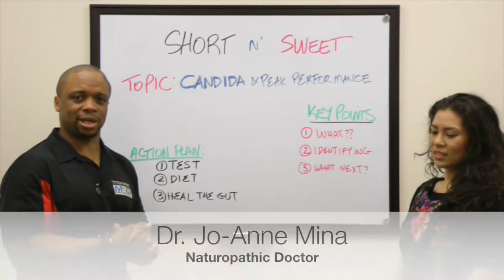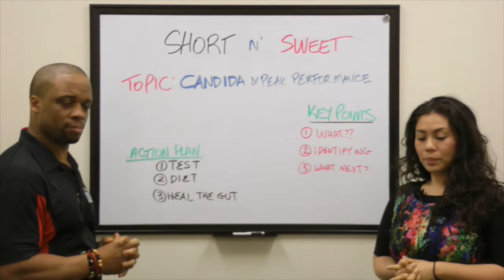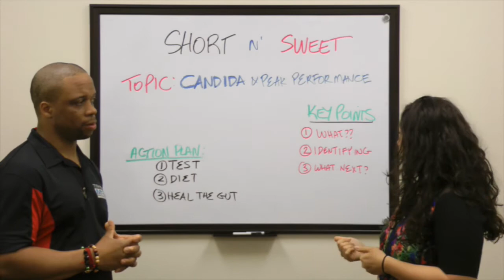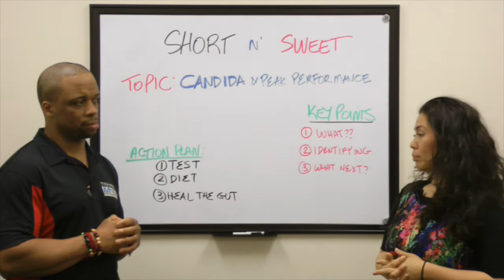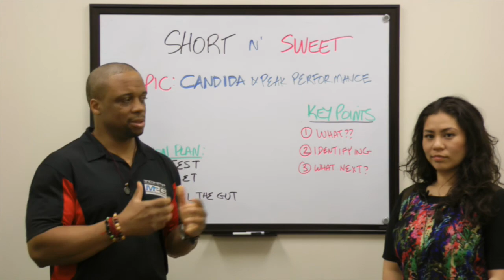Short & Sweet Candida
A short and sweet look at how candida (yeast overgrowth) can affect you and limit your ability to get to your personal greatness. Brain fog, fatigue and the like, are some hidden clues to this condition.